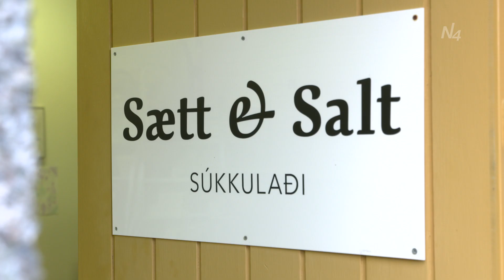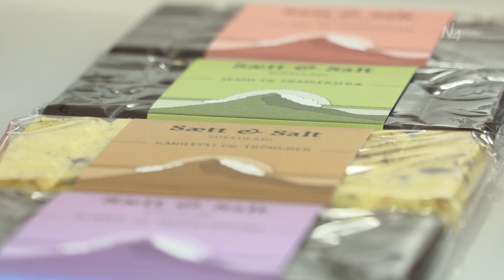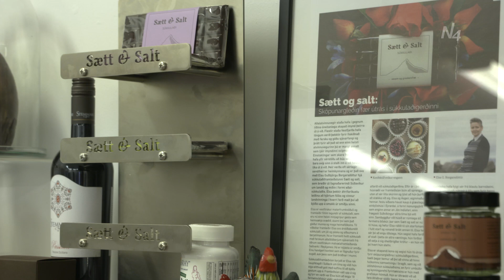Að Vestan - Sætt og salt